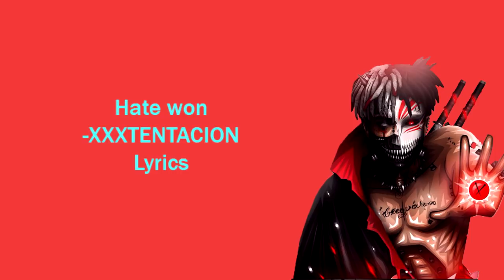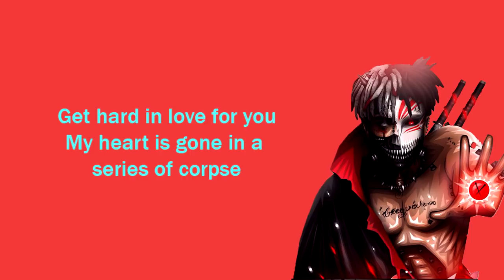XXXTENTACION - Hate Won - LYRICS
I know he kinda repeats himself in this song...
Make sure to leave suggestions and You can be featured in the next video!